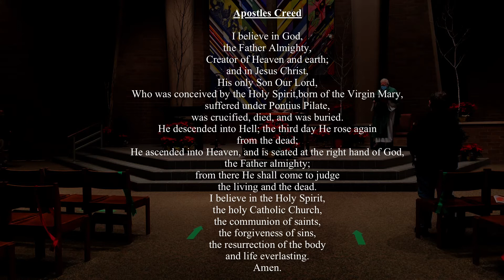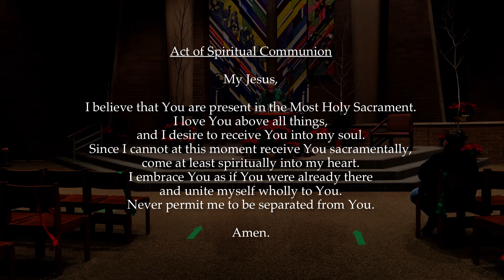3rd Sunday in Ordinary Time - January 23, 2021